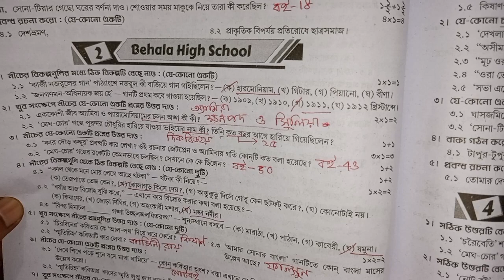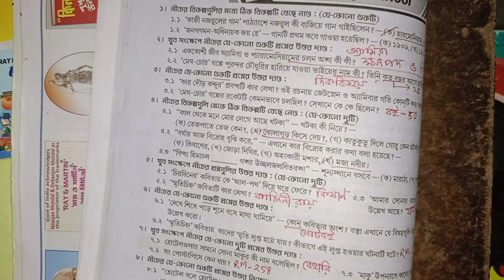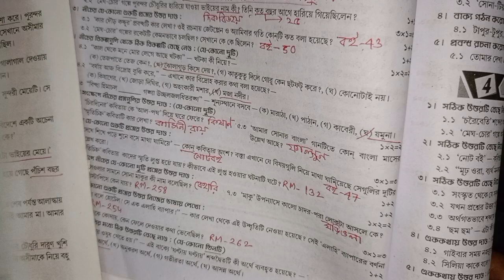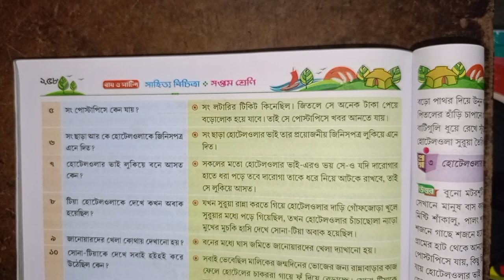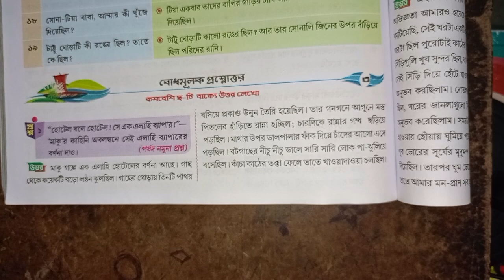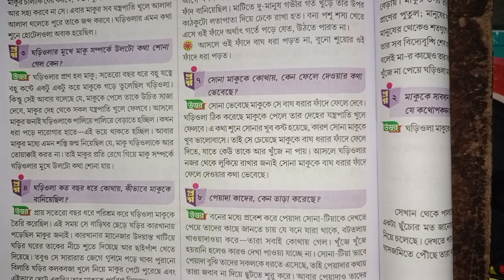RAY & MARTIN QUESTION BANK BENGALI CLASS 7 Behala High School